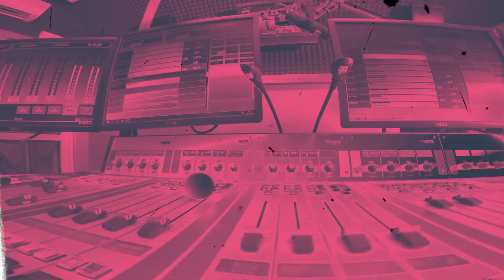Nieużywane Prawo jazdy traci ważność? MEGA wkręt od ekipy poranka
Nieużywane Prawo jazdy traci ważność? Marianna postanowiła obudzić dzisiaj razem z nami Maritę, ponieważ w zeszłym roku zdała prawo jazdy A NADAL NIE JEŹDZI 😄 😄  Wyszło naprawdę grubo... Ale wszystko skończyło się dobrze 🙂 Szerokości!